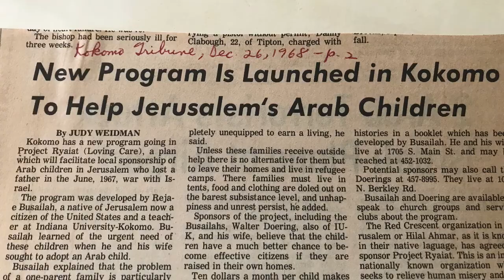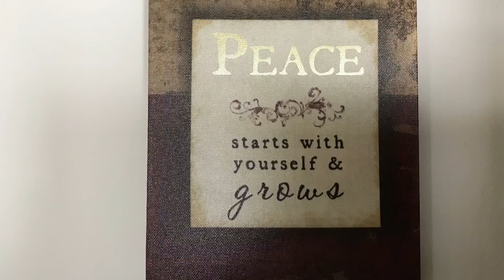United Holy Land Fund